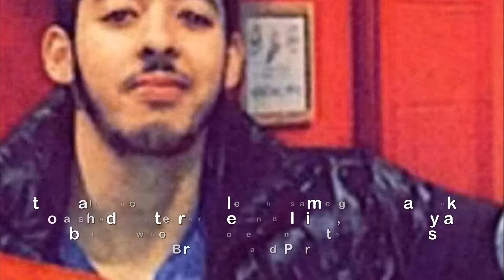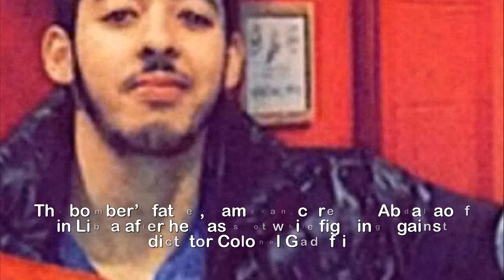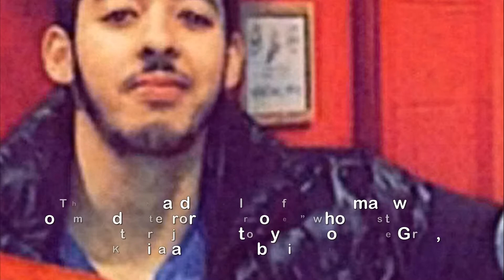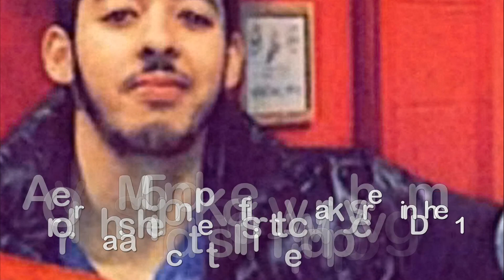Manchester Arena bomber Salman Abedi was close pals with convicted ISIS recruiter and STILL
Manchester Arena b.omber Salman Abedi was close pals with convicted I.SIS recruiter and STILL slipped through the net.MANCHESTER bomber Salman Abedi slipped through MI5’s net despite being close pals with a convicted ISIS recruiter AND his jihadi fanatic brother.Abedi, 22, was on a “long list” of 20,000 “former suspects” not actively monitored by cops and spooks when he blew up 22 innocents in the atrocity in May.